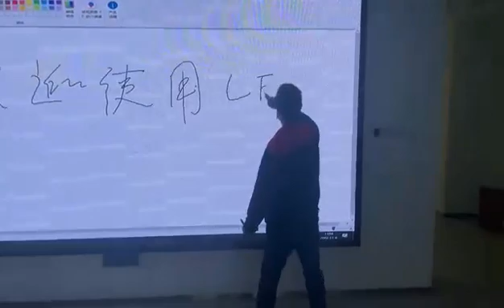LED screen finger touch laser touch technology 2mm accuracy